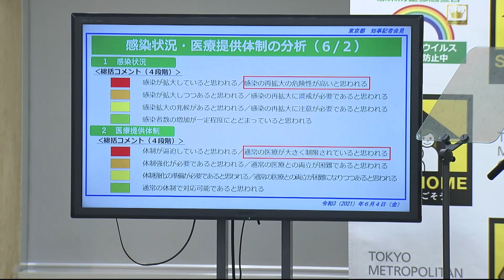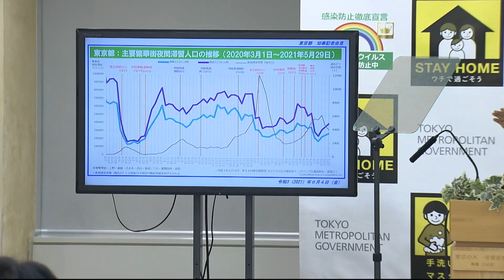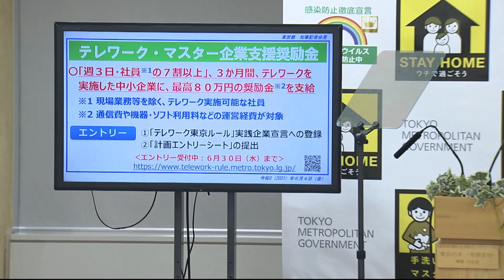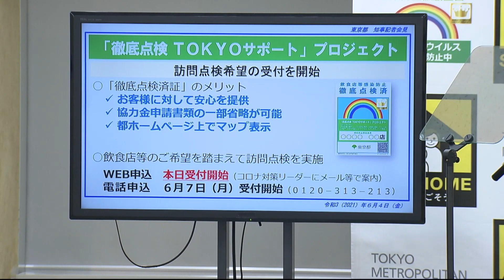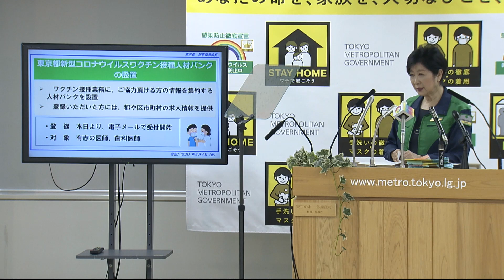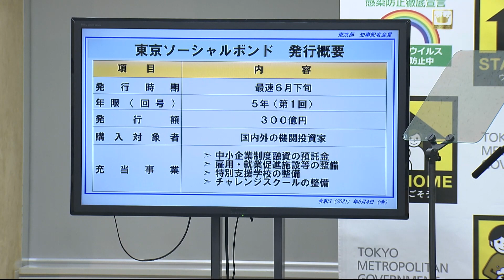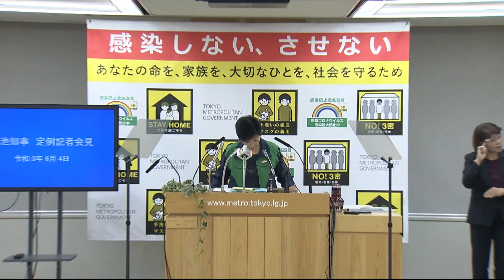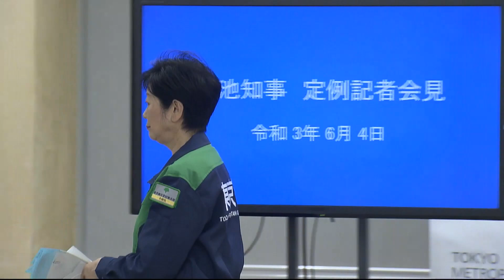東京都知事定例会見 2021年6月4日放送